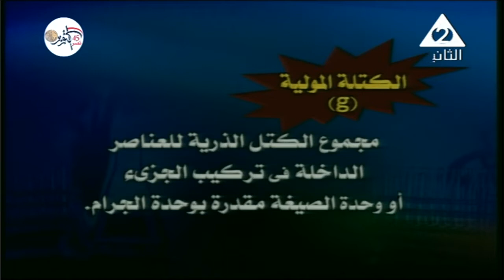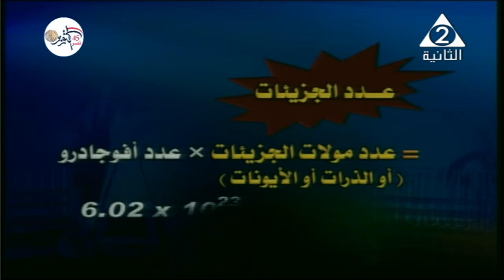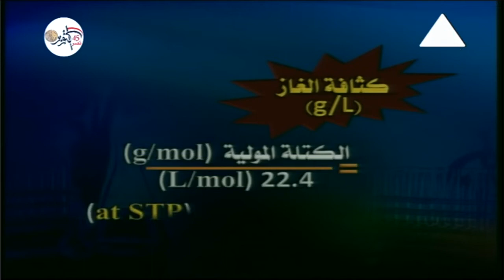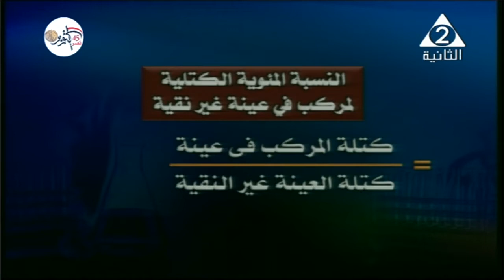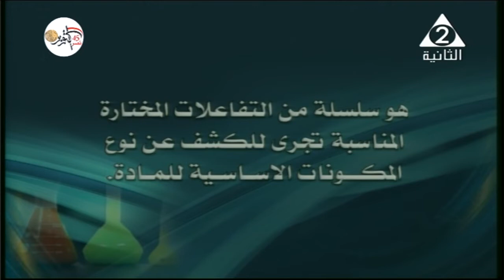15-10-2018 كيمياء 3 ثانوي حلقة 7 ( الكيمياء التحليلية ) أ علاء الوقاد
التحليل الكيميائي